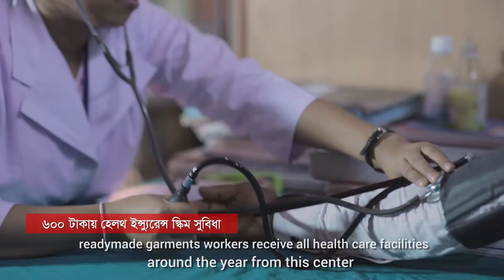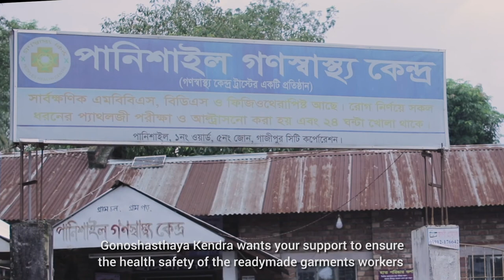Health Insurance Pilot Project for RMG Workers in Bangladesh : A GK Initiative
In collaboration with Weave Our Future (WOF), a France-based foundation of Auchan Retail, Gonoshahsthaya Kendra has been providing all sorts of health care services to more than 25,000 garment workers in Bangladesh under the project titled "Health Insurance Pilot Project for RMG Workers."

Gonoshasthaya Kendra's activities will continue to protect and support the health of our RMG sector's population.

We are proud to support the country's RMG sector as it raised as the leading foreign currency earner.